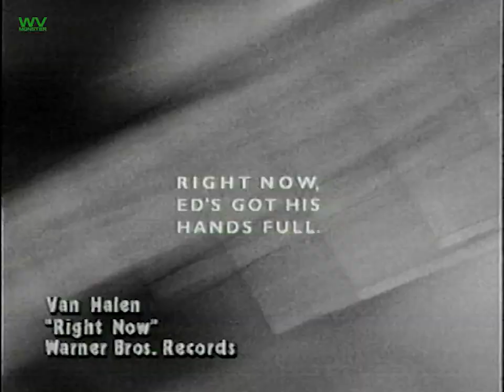Fartman (Howard Stern) Announces Metallica as the Winner of the Best Metal Video at the 1992 VMA's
Metallica wins for Best Metal/Hard Rock video, although Howard pretty obviously steals the show from Lars and Kirk.